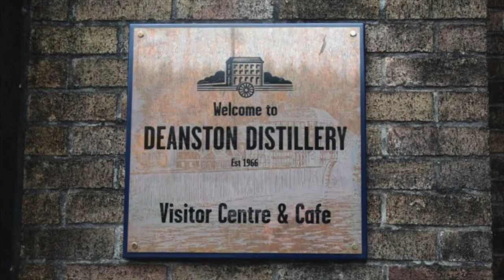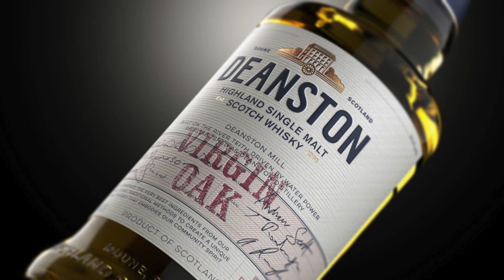Deanston Virgin Oak Highland Single Malt Scotch Whisky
In this video Erik Wait discusses the history of Deanston Distillery and reviews the Deanston Virgin Oak Highland Single Malt Scotch Whisky.